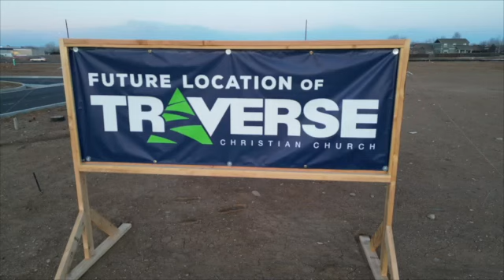3 Stories - Building Milestones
In a recent interview, several church planters shared their joy and anticipation as they finally start moving towards a place to call their own. Nathan Boldt, Lead Minister of Venture Christian Church in Katy, TX, reflected on moving into their first facility, saying, "We could finally be ourselves."

Nexus currently has seven churches that have either moved into a new facility, are in the building or renovating process, or are getting ready to break ground! They all have unique and different stories and contexts and are committed to sharing the Gospel, growing their people, and serving their community with the Love of Jesus.

Harvest Christian Church in Winfield, KS, is beginning to renovate a building right on Main Street. The church secured its first facility through a commitment to multiplying disciples and an incredible God story. Recently, they held a prayer meeting at the location and invited their people to write prayers and scripture on the walls of their first "home."

Chris Hedges, Harvest's planting pastor, is excited to be in the city's heart, a light to the community, and continue teaching people to worship, walk, and work for Jesus!

Traverse Christian Church in Windsor, CO, launched in 2016 and has faithfully helped people cross over from death to life in Christ! For years, Lead Pastor Patrick Lightfoot and their team have been looking for their first facility, but there weren't many options in a newer city like Windsor. As He does, God came through incredibly, and the church was able to close on a piece of property right next to the school they're currently meeting at! As they build their first building, everyone gets to drive by it on the way to church each Sunday.